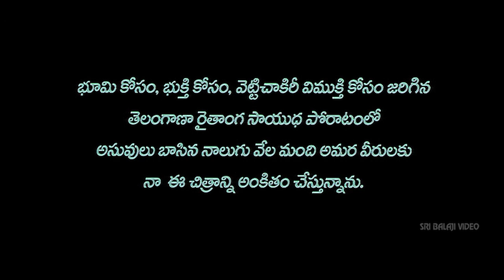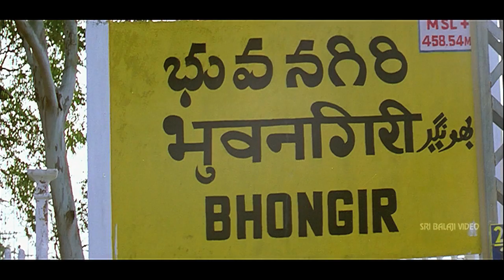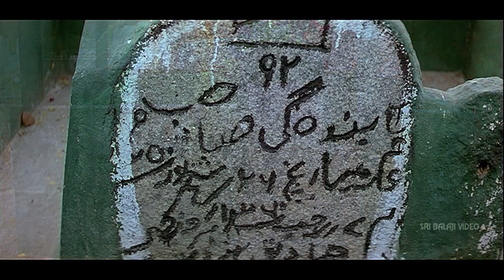Veera Telangana Full Movie Part 1/2 | R Narayana Murthy | Sri Balaji Video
Watch & Enjoy Veera Telangana Movie (720p) Starring R Narayana Murthy, Vijayaranga Raju, Krishneswara Rao, Nataraj, Chakrapani, Direction - Producer and Music Composed by R Narayana Murthy.

Yadagiri (R Narayana Murthy) is a working under local landlord (Vijayaranga Raju). That landlord used to harass the people of the village and treat every village as a bonded labour to him. He usurps the properties of the people and amasses huge wealth and commands the entire village. Even he doesn't allow the children to go to school and become literate and makes them to work in his backyard. At this juncture, Andhra Maha Sabha emerges from the Communist Party of India and the leaders gives a call to the people to revolt against the landlord and also against the Nizam.

The CPI leaders exhort the people that they need not pay any tax on their land and take away the yield to their homes instead of sending them to the landlord's house. This irks the landlord who complains to the Nizam Nawab that the people are revolting against the government and is avoiding payment of tax. So the Nizam Nawab tells his military commander to crush the movement. The military commander, who was a Muslim, starts killing people mercilessly and in addition to the government military, he prepares a group of private army called Razakars and incites them to kill people, who talk against the Islam religion and the Nizam Nawab.

Once a youth takes part in a procession called by Andhra Maha Sabha and succumbs to a bullet injury from the landlord's sister. Landlord orders that nobody should touch the dead body and no one should help in cremating him. But Yadagiri, who was going by that way helps the woman to shift the body for funeral. This irks the landlord and punishes Yadagiri. Not only that, he tries to thrash Yadagiri's mother, which forces Yadagiri to revolt against the landlord and join the Andhra Maha Sabha and takes up a rifle for an armed struggle. How the Nizam's military commander ruthlessly killed people and how the Andhra Maha Sabha's army reacted to the acts? How they took revenge against the killing of their leaders? Answers to all these question form part of the climax.